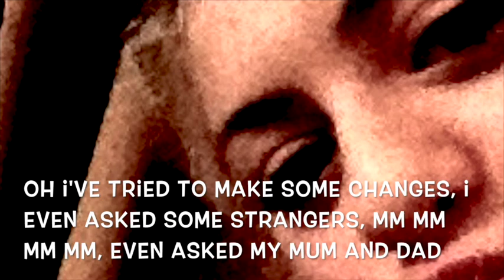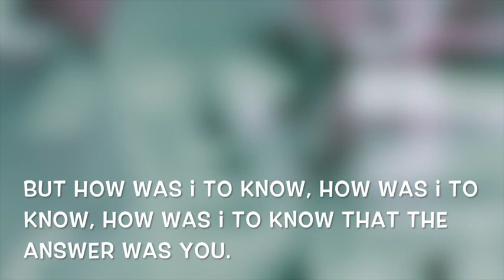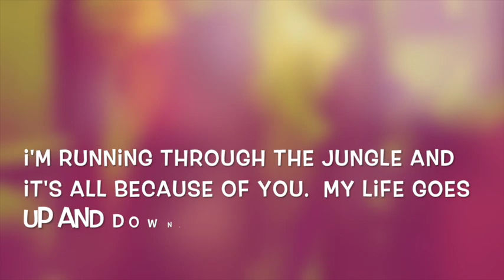How Was I To Know? By M.R.S. Music Featuring Tash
This song and video was created by M.R.S. Music of Bristol, UK, featuring rising star singer Tash.